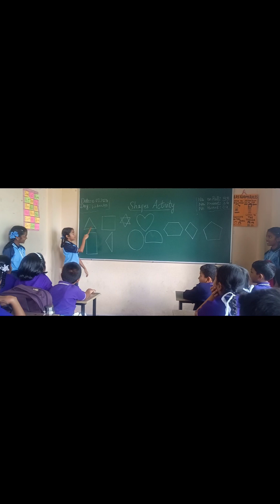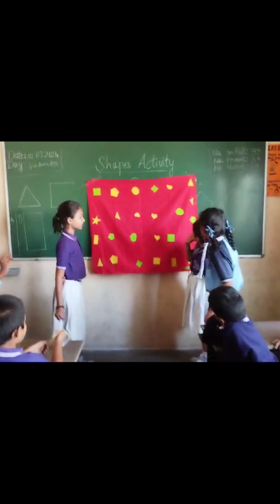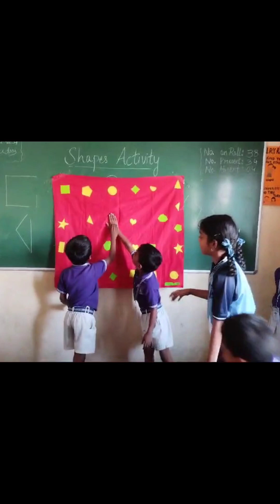Shapes Actvity ( Seniors With Juniors )